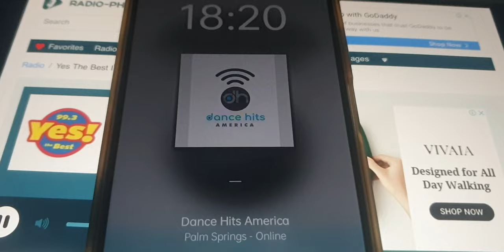101.1 YES FM SONG SPONSOR